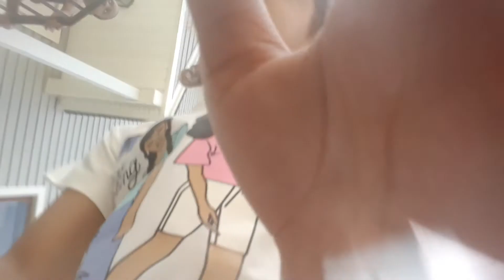April 28, 2021